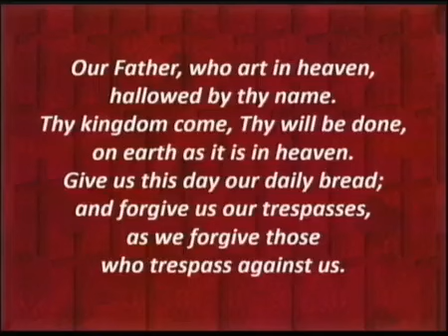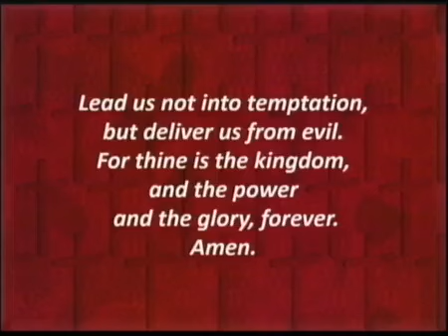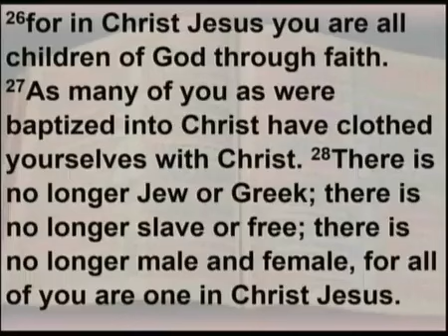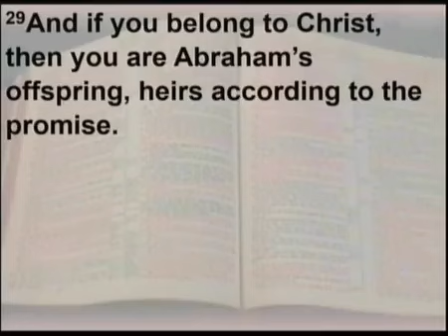Colonial Heights UMC Knoxville June 2 2024 Sunday Worship Service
Colonial Heights UMC Knoxville presents the June 2 2024 episode of Sunday Worship Service featuring our pastor Rhonda Hobbs.